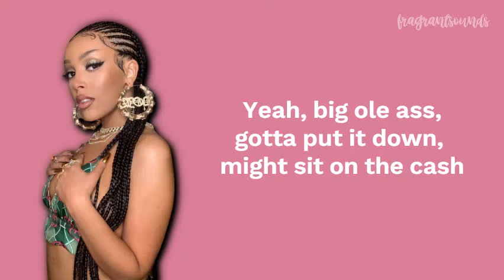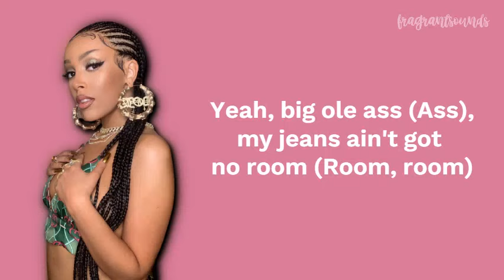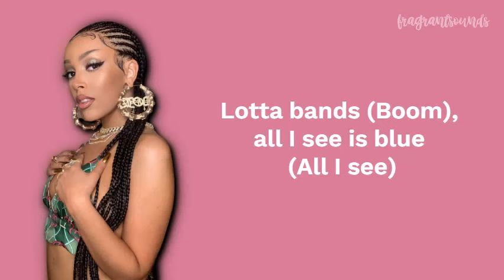Doja cat - Boom (Lyrics)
Unreleased
Other one got taken down :/